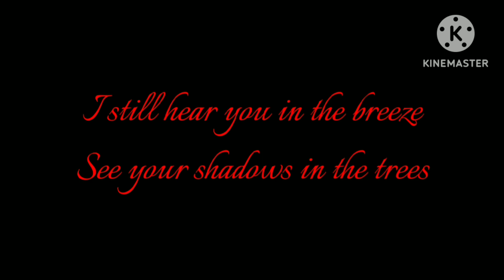Если бы Мизуки Накано оказалась в игре Аманда путешественница-Gacha club (наверное гача ржача)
Gacha club x Amanda The Adventure